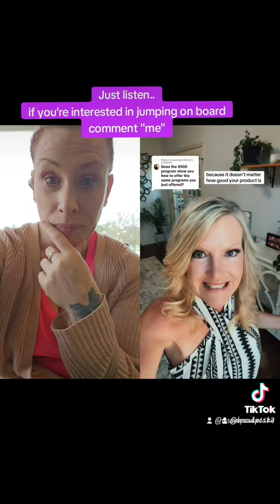change begins when you step out of your comfort zone and try something new.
I didn't know what this was until I researched it, and I decided to step out of my comfort zone and tried it, and yall, it's been awesome.  Well you keep doubting everything you come across or will you do your research?